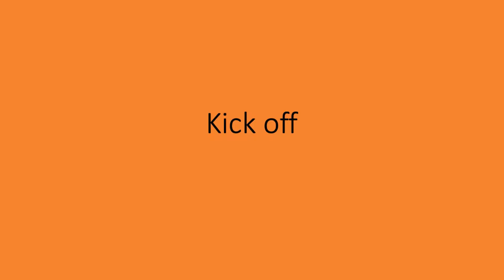Leicester Road VS Lutterworth Town